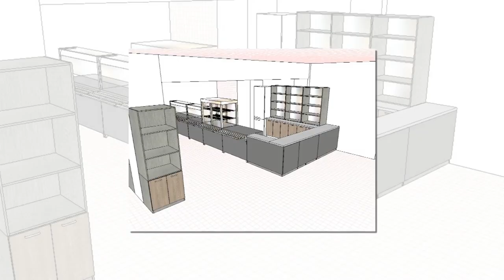Серафимовская школа служения 2021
Школа №14 стала одним из победителей в конкурсе «Серафимовская школа служения 2021».